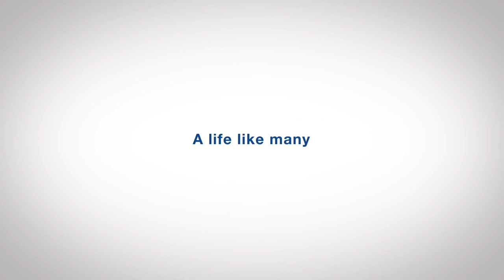Life on a big screen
Families are spending more time than ever working, studying and consuming entertainment from home. And in the midst of this lifestyle change, Epson Projectors are making life easier, efficient and fun for kids and adults alike. Here’s why an Epson Projector at Home makes good sense. Know more